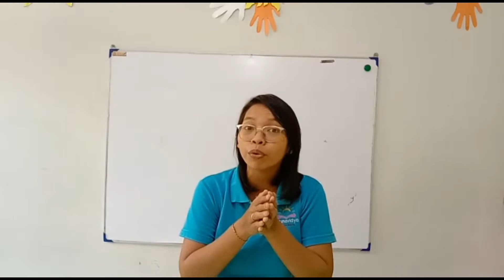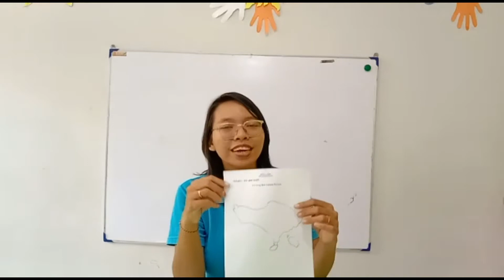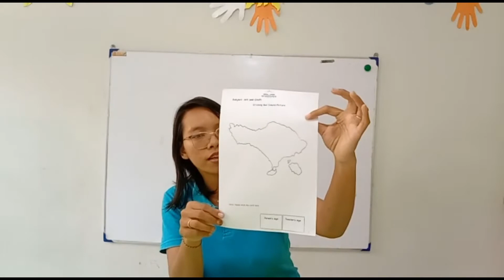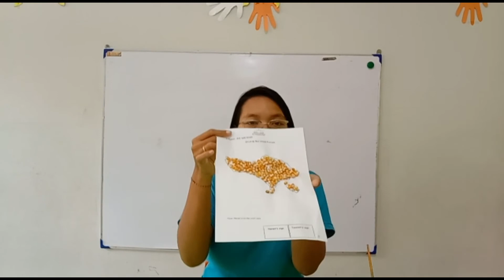art and craft (sticking corn on the Bali Island picture) by Ms Novi